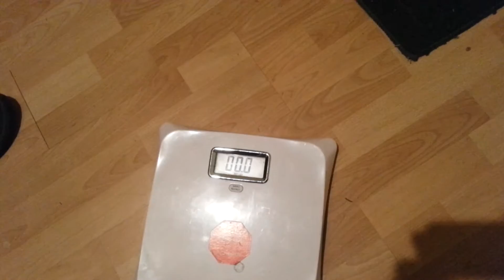Hassan's Project10 Challenge